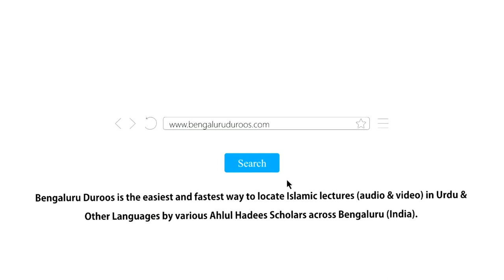Husool-e Isteqamat Mein Ilm Ka Kirdar | Shaykh Khalid Ahmed Umri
Event: RAAH-E ISTEQAMAT
A half day program held on 13th November 2022 @ Masjid-e Abdur Raheem Faizi, Hegde Nagar, Bengaluru

Topic: Husool-e Isteqamat Mein Ilm Ka Kirdar

Speaker: Shaykh Khalid Ahmed Umri

٠٠٠٠٠٠٠٠٠٠٠٠٠٠٠٠٠٠٠٠٠٠٠٠٠٠٠٠٠٠٠٠٠٠٠٠٠٠٠٠